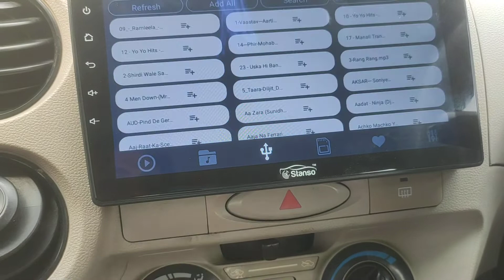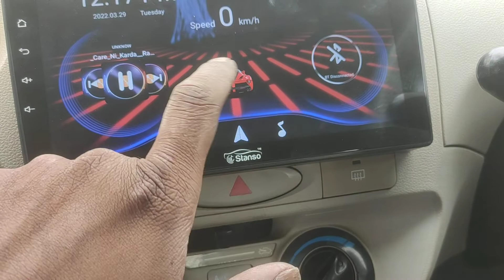Toyota Etios for Android system 9 inch full hd